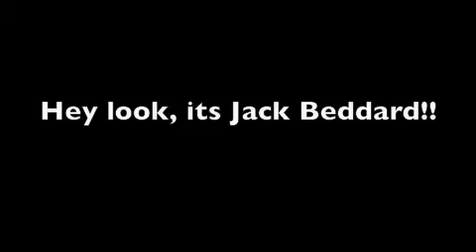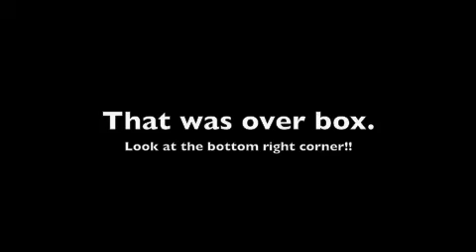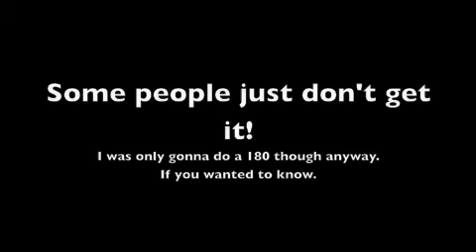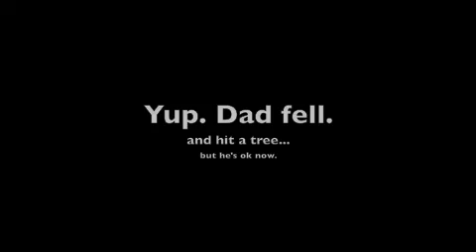utah 2009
me skiing utah